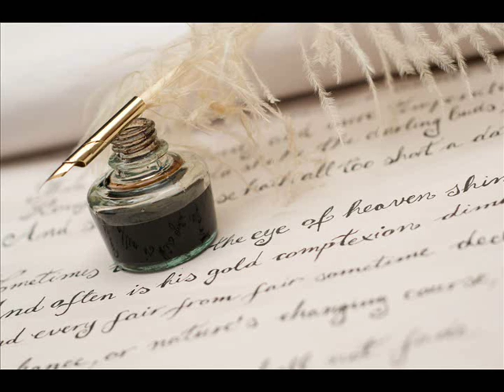Le ali della mia vita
Qui dove l’odore della canfora non fuga
La luce gelata punisce i miei capelli
Artigliato dal soffio del vento cammino
Tra gonfaloni amici e nuvole addormentate
Ridendo, il chiasso degli uccelli in amore
Rinchiuso in una torre di vecchi pensieri
E verbali forme di donne appaiono lente
Nel mare che nutre, diventato ora stantio
Sugli argini solenni del tempo che risuona
L’arpa della vita riecheggia indistinta

Dietro un vaso di felci un rosso tramonto
E l’erba d’un parto ad insegnarmi il perdono
Come la scaglia d’oro da fondo del cuore
Tace in noi ciò che è vero e puro
Io cammino ancora con occhi di mare
La luce appare dove non splende il sole
Dove le acque agitate si fanno quiete
Tra lucide figure avvilite e ombre concordi
Sopra terreni sfiniti, l’alba tenue s’acquieta
Nel mio sorriso fatto di petrolio e di pianto

Nelle vene in cui ribolle la goccia d’amore
La tempesta di primavera ora ha sconvolto
Ciò che affanna in me e ancora grida
I miei cani fidati e le mie vecchie serve
Le lascio cadere al ritmo d’un bacio
L’arca della vita ha vele ammainate
Conficcato nel cuore in marcia avanzo
Ed una piuma in volo disegna d’azzardo
La mia seconda vita di nuda bellezza
Frutto di tanti pianti ed infiniti silenzi

Nella mia immagine intrecciata da specchi
Forgiato con minerali d’uomo sulla terra
Dipingo il mio spettro nel metallo mortale
L’onda ormai vuota si spezza di punta
Al vento una promessa di sorde parole
Il soffio geme, il buio rotto a squarci
Crea questo miracolo gemello che cresce
E cresce nel cuore di un bambino risorto
La luce di fragile quiete ora risplende
Volgo lo sguardo ascoltando il cadere del tempo